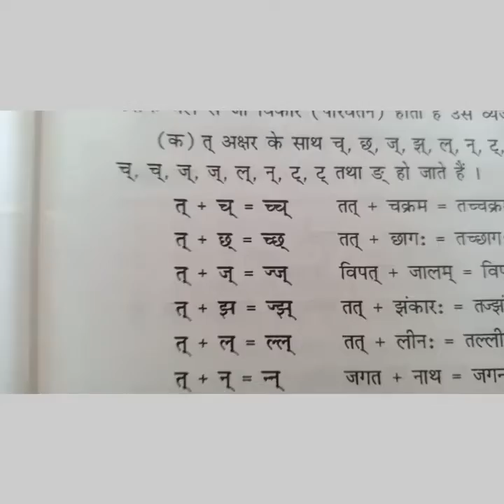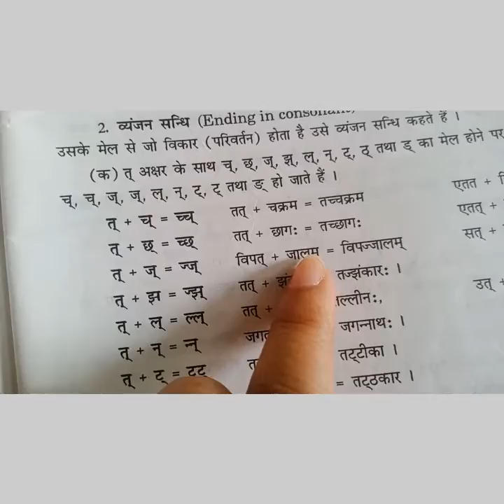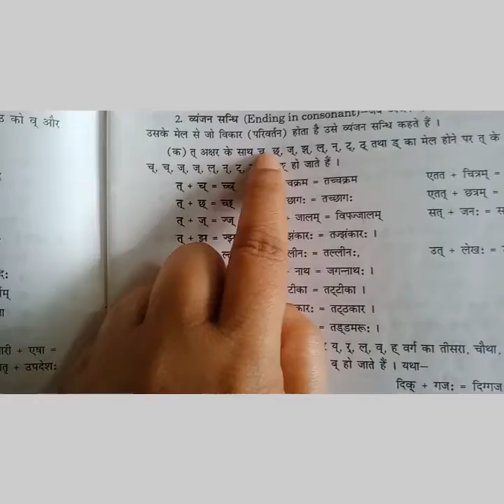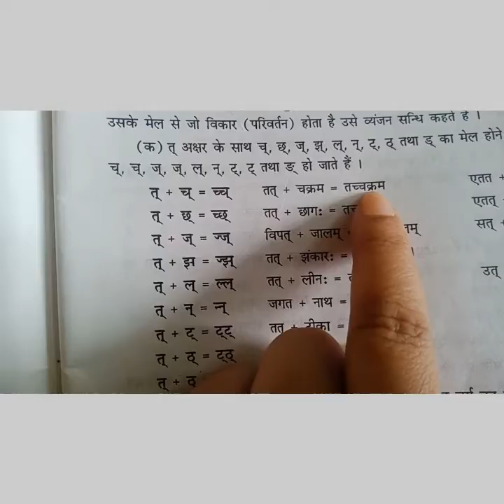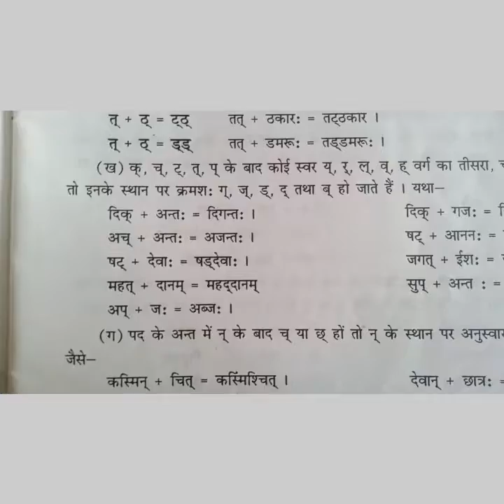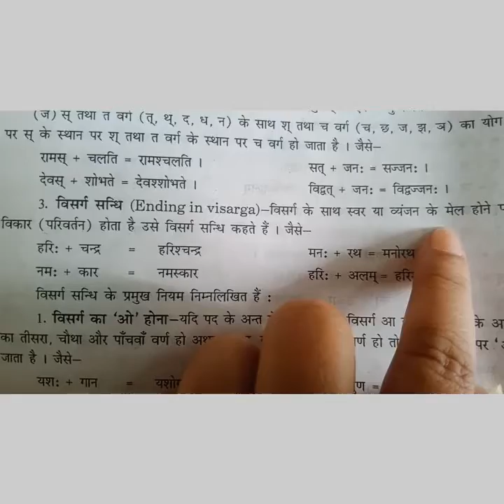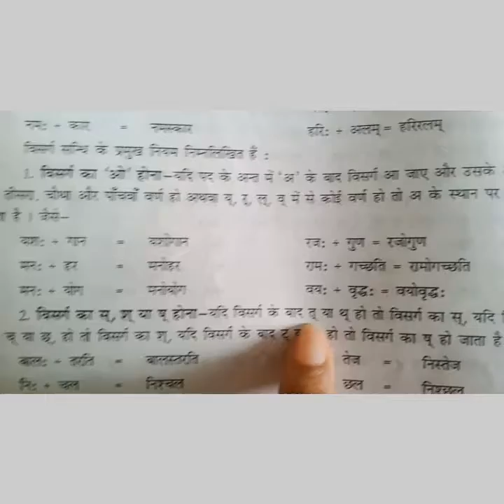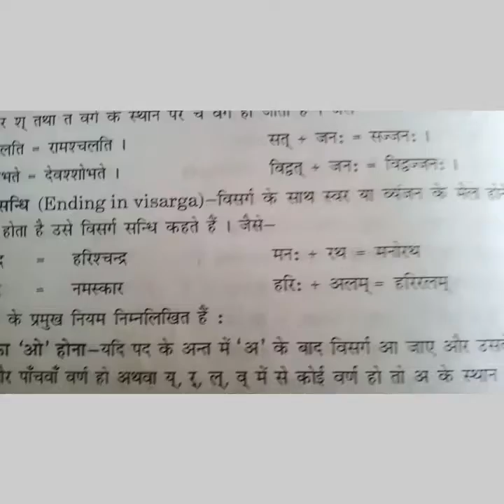class 8th Sanskrit grammar part 7